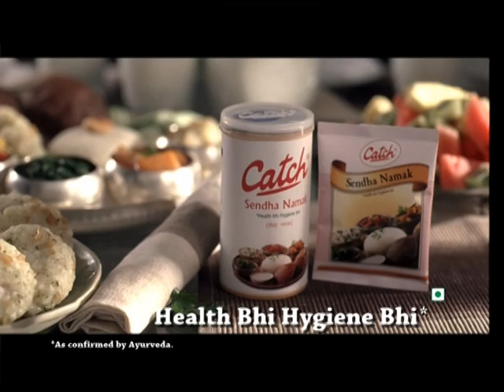DS Group:Dahi Masala, Shahi Pulav and Sendha Namak-Catch Spices Ads